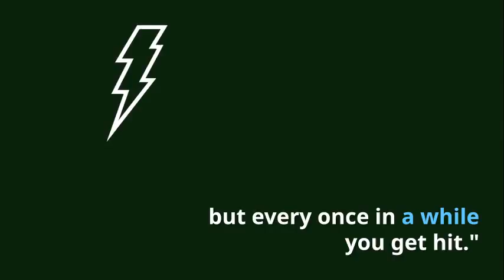Words Fall Out of Trump's Mouth in Puerto Rico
President Trump is in Puerto Rico today and had some comments. Here are the hightlights:

"I hate to tell you, Puerto Rico, you've thrown our budget out of whack."

"So what's your death count? Sixteen? You can be very proud, only sixteen instead of thousands in Katrina."

"Your weather is second to none, but every once in a while you get hit. And you really got hit. There's no question about it." (this one was said with a half smile as if it was a joke.. really)

Buffoonery aside, the expected outcomes of this little tour trip are unknown, as these words do little to improve the 53 percent of the island without potable water and 95 percent without power.